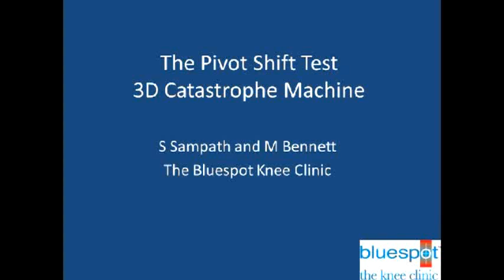Pivot Shift Test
This is a dynamic demonstration and explanation of the Pivot Shift test on a knee model.
 It illustrates the catastrophic nature of the sudden change in internal rotation of the tibia as the knee flexes past the Critical Point. It is, in effect, a 3D Zeeman Catastrophe Machine